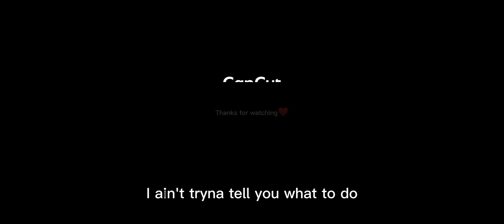My Hungry Dragon game review. 🎮